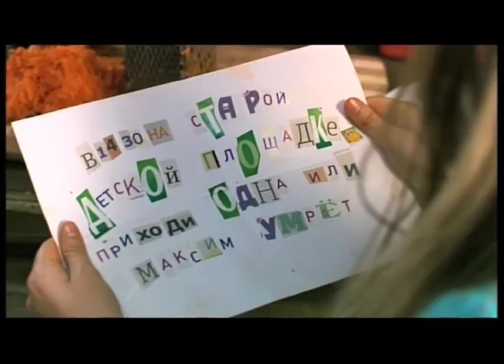Телеканал TVRUS анонс сериала "Закрытая школа" 4 сезон. 3 серия.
Зимой 2010—2011 учебного года в «Логос» приезжают учиться Андрей и его младшая сестра Надя. Их родители погибли (как было им сказано). Однако Андрей в это не верит, ведь тела не были найдены (сомнения по этому поводу позже оказываются оправданными: родители живы, но где они — это предстоит выяснить Андрею). Опекуном назначают Виктора Полякова, именно он в конце 1999 года основал на месте бывшего детдома школу-пансион «Логос». Очень скоро Андрей узнаёт, что в этой школе полно страшных секретов и происходящие здесь события каким-то образом связаны с его семьёй, включая деда. Вместе со своими новыми друзьями Дашей, Викой, Максом, Ромой, Тёмой, Юлей, а затем и с Лизой он пытается добраться до истины. Но правда окажется слишком жестокой: ребят будет ждать много испытаний, которые им придется пройти, и предательства и смерти и неожиданные повороты событий.